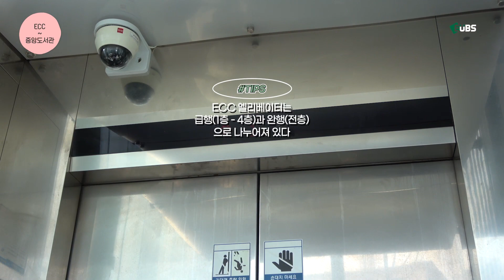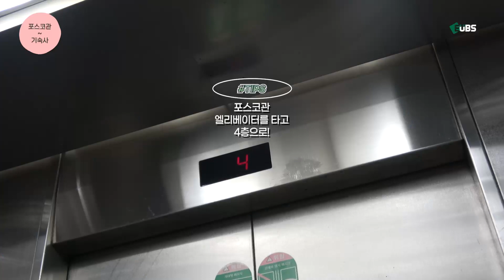[🌱새내기 시리즈] 새내기벗이 더 이상 길을 헤매지 않기를 바라며, EUBS의 이화여대 캠퍼스 지름길 가이드!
길을 잃었다~ 어딜 가야 할까~🎶
학교만 왔다 하면 길을 잃는 새내기 벗들 주목!
포관이 어디지? 종과는 어떻게 가지?🤔
새내기 벗들의 고민을 해결하러 EUBS가 출동했습니다! 새내기 시리즈 3월호로 이화여대 캠퍼스를 알아봐요~